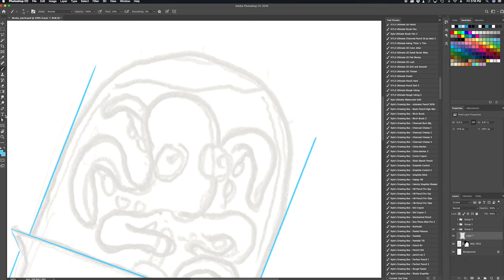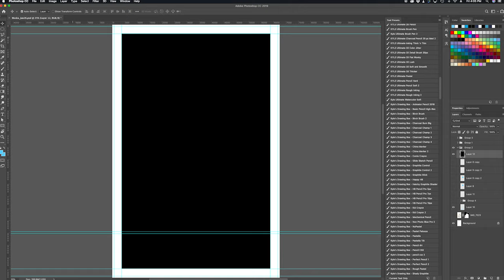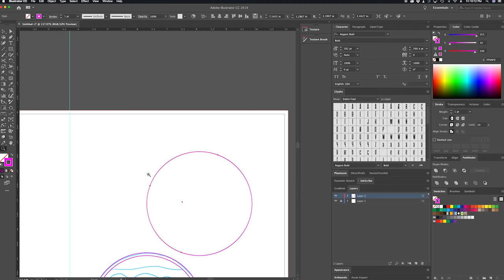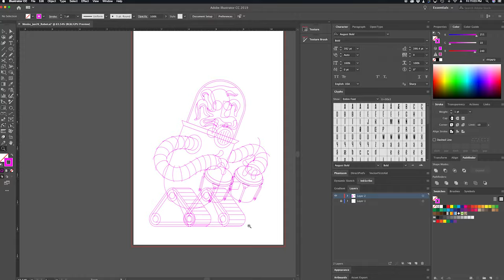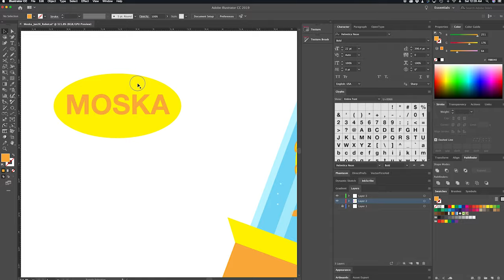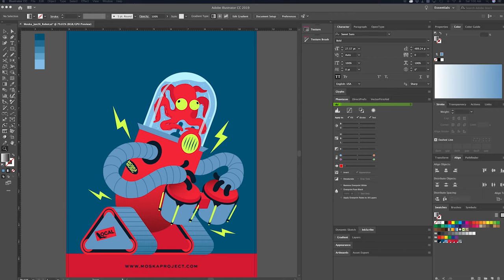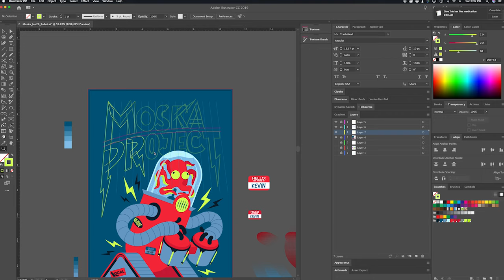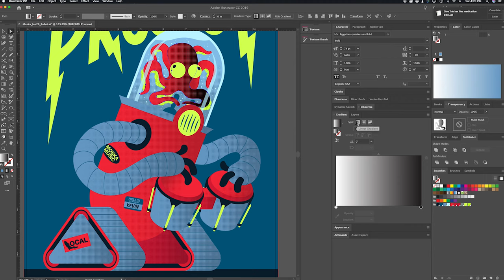Gig Poster Design Timelapse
I decided to try making a timelapse of a recent gig poster design/illustration for my friends in Moska Project. It goes from sketch to completed vector product, and includes many moments of indecision and backtracking before finally arriving at the finished piece.